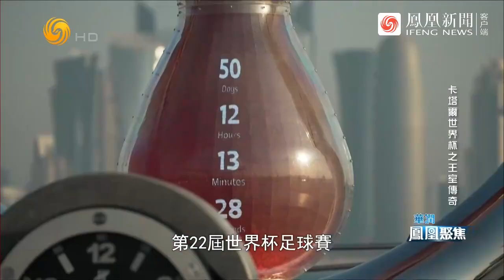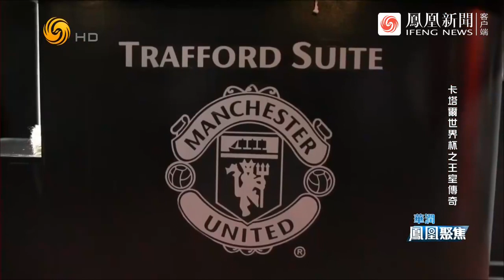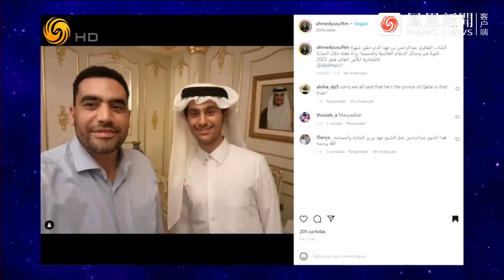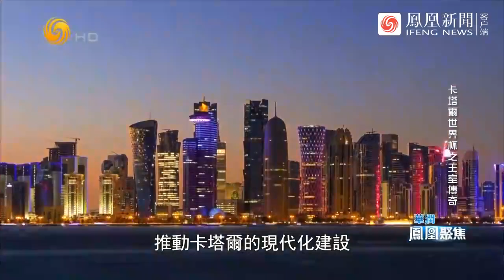從罪臣之女到中東甄嬛，她讓王室富得流油——“鈔能力”卡塔爾王室傳奇 | 鳳凰聚焦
世人都道是中東被上帝親吻過，腳下流出的都是軟黃金，但要知道如果時間回溯到卡塔爾獨立之初，他們拿到的劇本，可不是順理成章的大富豪之路。接受王位禪讓立意求新的當代1980後埃米爾，由罪臣之女逆襲終掌實權的皇太后，以王室政變取代父王上位的老埃米爾，強人們的自我養成，如何交織、推動了一個國家站上高光時刻？